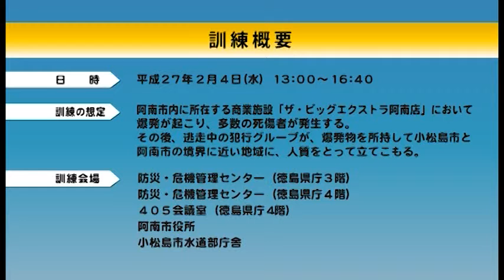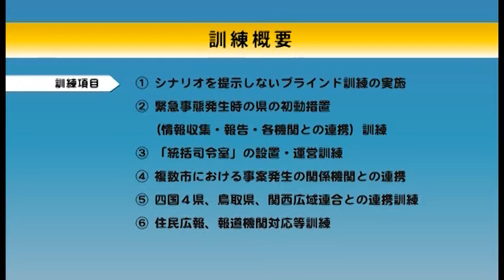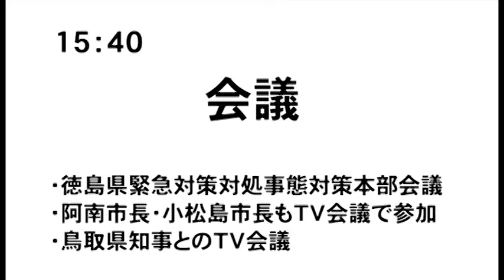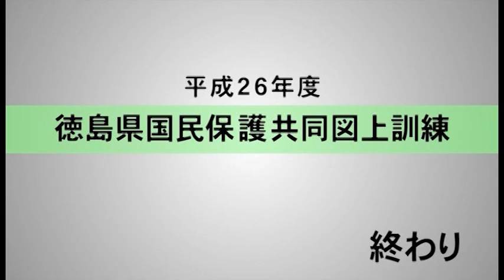平成26年度徳島県国民保護共同図上訓練の様子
平成27年2月4日（水）に徳島県庁で行われた「平成26年度　徳島県国民保護共同図上訓練」の様子をお届けします。

徳島県　危機管理部　危機管理政策課